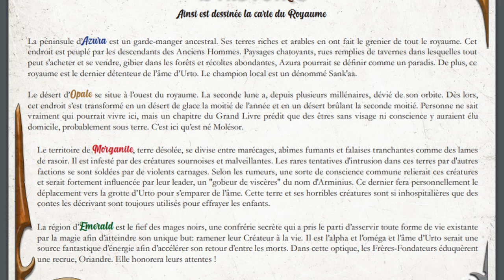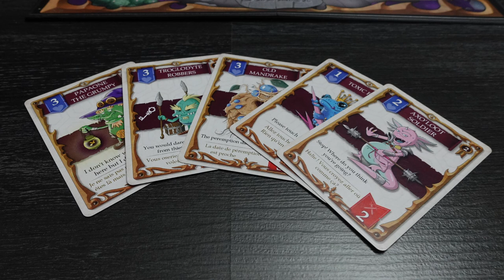URTO : Une course effrénée pour la gloire ! [Review FR]